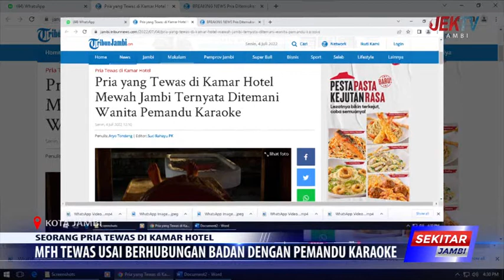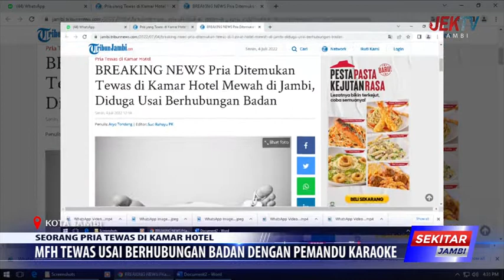USAI BERHUBUNGAN BADAN DENGAN PEMANDU KARAOKE,MFH TEWAS DI KAMAR HOTEL